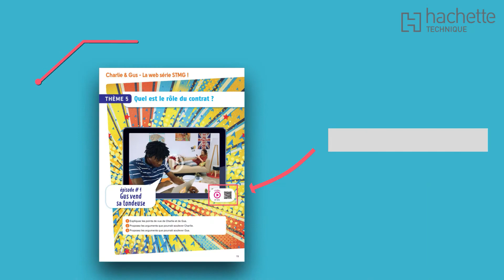Charlie & Gus - La websérie STMG pour vos élèves de terminale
🎓  Hachette Technique vous fait découvrir la websérie Charlie & Gus !

Créée spécialement pour vos élèves de terminale STMG, la websérie vous accompagne en classe dans vos lancements de séances et dans vos évaluations diagnostiques.

Nous vous avons concocté des vidéos sous forme de courts métrages pour aborder les 4 thèmes de Droit et les 3 thèmes de Management, Sciences de Gestion et numérique en Terminale STMG sous un angle décalé et ludique ! ▶️

🎬 Thèmes de Droit Terminale STMG abordés :
 • Quel est le rôle du contrat ?
 • Qu'est-ce qu'être responsable ?
 • Comment le droit encadre-t-il le travail salarié ?
 • Dans quel cadre et comment entreprendre ?

🎬 Thèmes de Management Terminale STMG abordés :
 • Les organisations et l'activité de production de biens et de services.
 • Les organisations et les acteurs.
 • Les organisations et la société.

Idéales pour les lancements de séances, ces courtes vidéos, qui mettent en scène deux jeunes actifs Charlie & Gus, permettent de mettre sous tension les enjeux du thème et d'ouvrir la discussion avec vos élèves. 💬